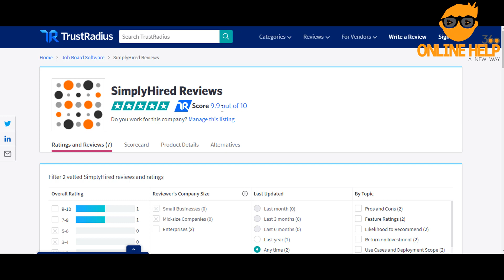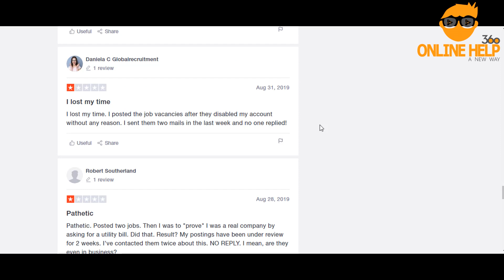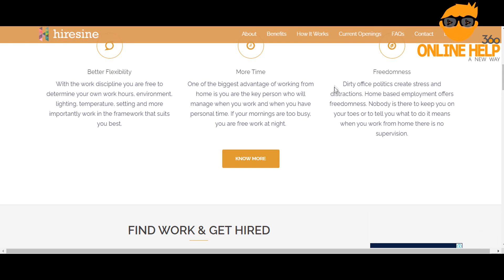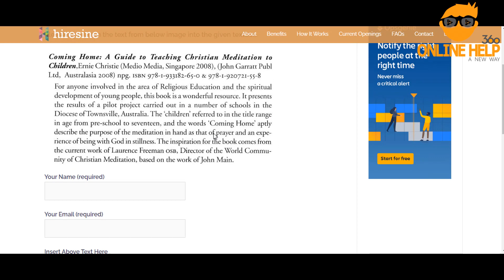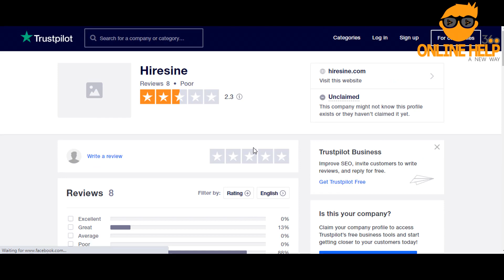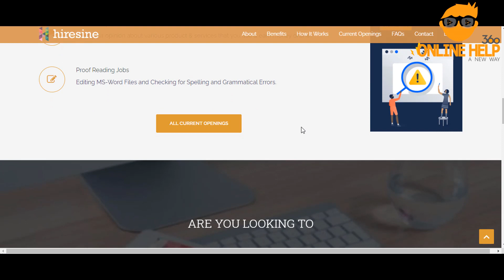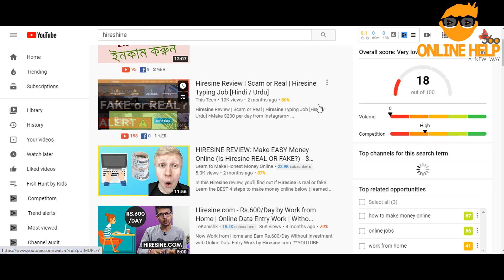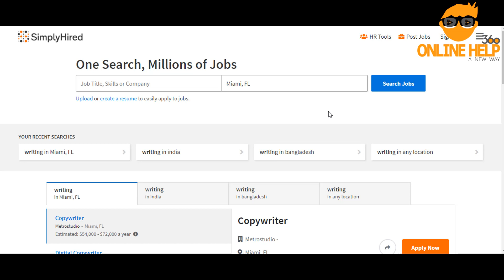Online Typing Jobs : Per Page $6 - সত্যি টাকা দিচ্ছে ? Honest Review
আজকের ভিডিওতে দুইটা সাইট নিয়ে রিভিউ করা হচ্ছে এবং এখানে কাজ হচ্ছে সাধারণ কিছু টাস্ক যা আপনি খুব সহজেই করতে পারেন । কিন্তু প্রশ্ন হচ্ছে এসব বড় বড় সাইটগুলি আসলেই টাকা দিচ্ছে কি না ? চলুন এনালাইসিস করা যাক । এতে আপনার অনেক সময় বেঁচে যাবে । আসলেই আপনি এসব কাজ করবেন কি করবেন না সেটা ভিডিও দেখলেই বুঝতে পারবেন :)